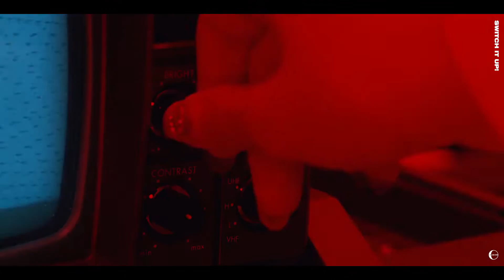STAYC (스테이씨) - SO BAD X I LIKE THAT (Inst.) | MASHUP | SWITCH IT UP! | IMAGINECLIPSE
Tracklist:
STAYC (스테이씨) - SO BAD
SISTAR (씨스타) - I LIKE THAT (INST.)